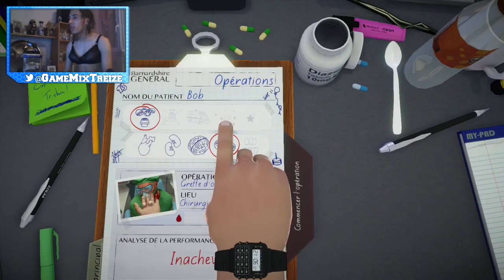JE ME TR*VESTI POUR VOUS - MA GREFFE DES YEUX ( Surgeon Simulator )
••► Me suivre H24